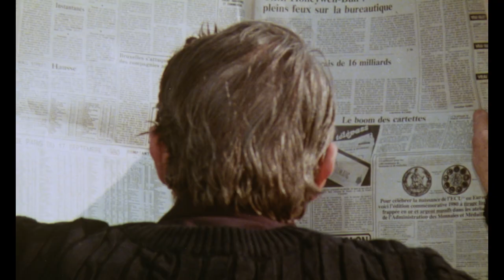Mille milliards de dollars - Bande-annonce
Un journaliste parisien révèle un scandale financier. Il est manipulé et la vérité est encore pire. Il s'acharne au péril de sa vie.